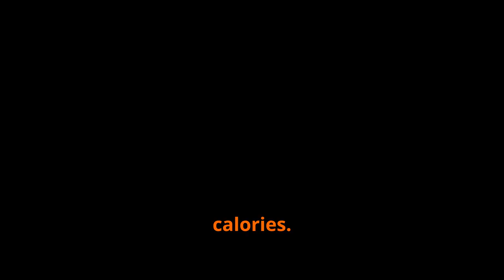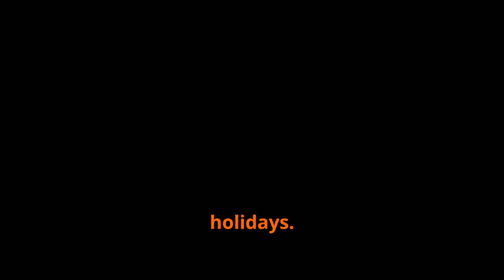How to Enjoy And Stay Fit During the Holidays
The holiday season is upon us, and it's the perfect time to indulge in delicious food, festive gatherings, and joyful celebrations! But what if we told you that you can still enjoy all the holiday treats while maintaining your physical fitness? In this video, we’ll share practical tips and strategies to help you strike the perfect balance between enjoying the festivities and staying in shape.

What You’ll Learn:
1) Effective workout routines that fit into your busy holiday schedule
2) Healthy holiday recipes that satisfy your cravings without derailing your goals
3) Mindful eating techniques to help you enjoy every bite guilt-free
4) Fun activities to keep you moving and engaged with family and friends.

Join us as we explore ways to celebrate the season without compromising your health and fitness goals. Whether you’re a fitness enthusiast or just starting out, this video is packed with inspiration and actionable advice to help you thrive during the holidays! Share your favorite holiday tips in the comments below. Let's make this holiday season the best one yet!